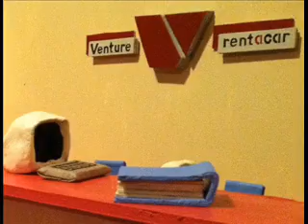Teppy Strips by Labcoat Meerkat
Labcoat Meerkat is an upstart collective of giggling goofballs and stage scientists committed to maybe someday saying something about something. Until then, here's this.